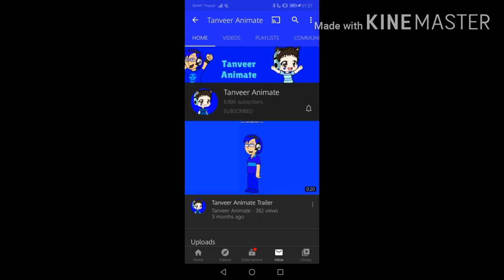Shoutouts to Grace Simangunsong and Tanveer Animate (outdated for Grace)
Requested by Tanveer Animate and one random shoutout!

I hope they see this one!